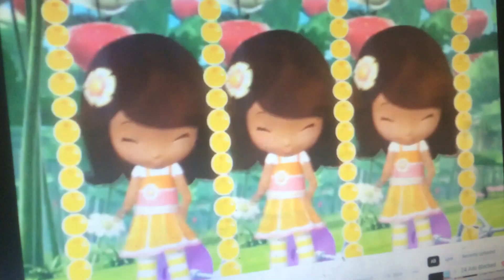New Meet Orange Blossom BBA Season 4